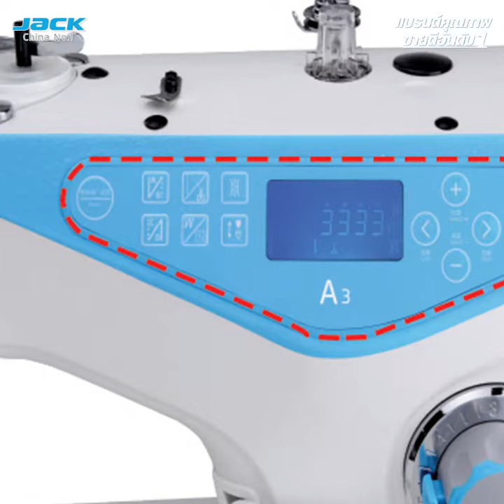JACK A3-4C จักรเย็บคอมตัดด้าย ย้ำได้ ยกตีนผีออโต้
ทีซีเอ็ม โซอิ้ง แมชชีน ผู้นำเข้าและจัดจำหน่ายจักรอุตสาหกรรม จักรเย็บผ้าอะไหล่ อุปกรณ์ตัดเย็บ ทุกชนิด
TCM เราให้มากกว่าจักร ☑️☑️
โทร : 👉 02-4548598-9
โทร : 👉 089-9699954 (คุณอ้อม)
เปิดทุกวัน จันทร์-เสาร์ เวลา 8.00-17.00 น. ค่ะ
Line หรือ @tcmsewing (มี@ด้วยค่ะ)
inbox : m.me/tcmsewing